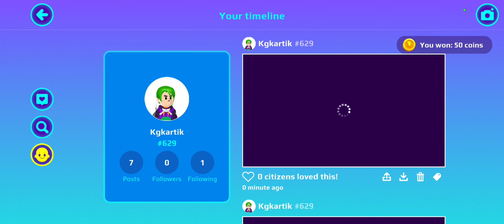Halloween update is here ||Artist kartik|| [subscribe]